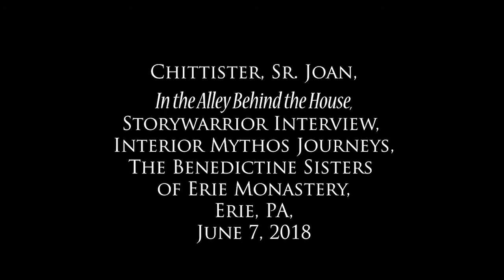The Benedictine Path and Me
Joan Chittister was interviewed by Interior Mythos Journeys in June, 2018, in Erie, Pennsylvania.